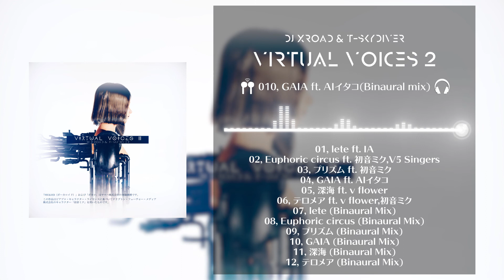GAIA (Binaural Mix) / DJ XROAD ft. AI Itako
（This is Binaural Mix ver. Please listen with Headphones or Earphones）
10/25 Release New album "Virtual Voices 2"（12tracks: Stereo 6 +Binaural 6）
All track is Hardstyle Singer: Hatsune Miku, IA, v_flower, AI Itako, VOCALOID5 Singers
I hope you enjoy, Thank you!

【Virtual Voices 2 Tracklist】
01, lete ft. IA - T-SKYDIVER
02, Euphoric circus ft. Hatsune Miku, V5 Singers - DJ XROAD
03, Prism ft. Hatsune Miku - DJ XROAD
04, GAIA ft. AI Itako - DJ XROAD
05, Shinkai ft. v flower - T-SKYDIVER
06, telomere ft. v flower, Hatsune Miku - T-SKYDIVER
07, lete (Binaural Mix) - T-SKYDIVER
08, Euphoric circus (Binaural Mix) - DJ XROAD
09, Prism (Binaural Mix) - DJ XROAD
10, GAIA (Binaural Mix) - DJ XROAD
11, Shinkai (Binaural Mix) - T-SKYDIVER
12, telomere (Binaural Mix) - T-SKYDIVER